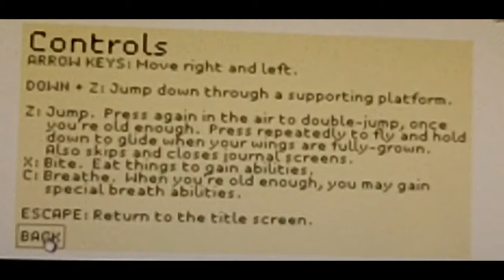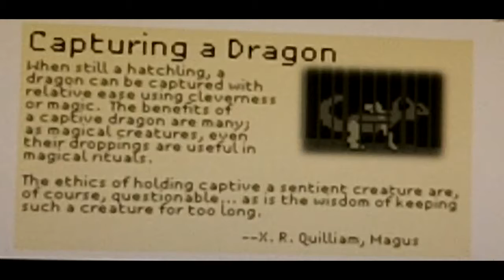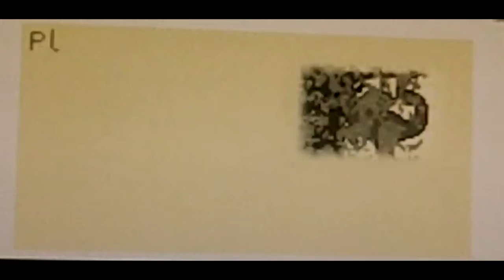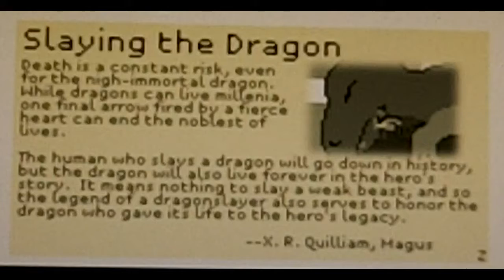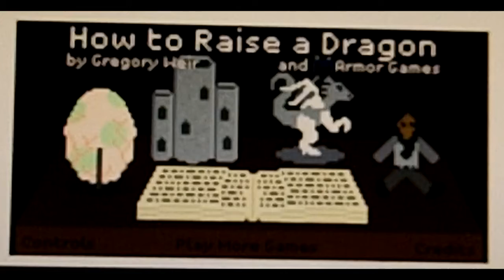How To Raise A Dragon (Online Game) - VGC Gameplays (2017 Lost Episode)